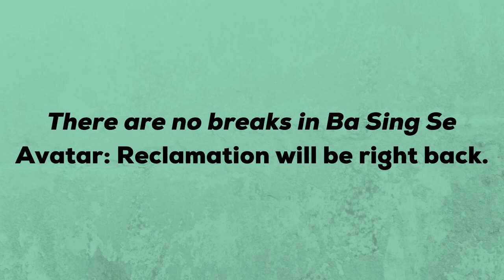Avatar: Reclamations Episode 1 Part 2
Enjoy the joy and the drama of Episode 1 of Avatar: Reclamations with GM
Cast: